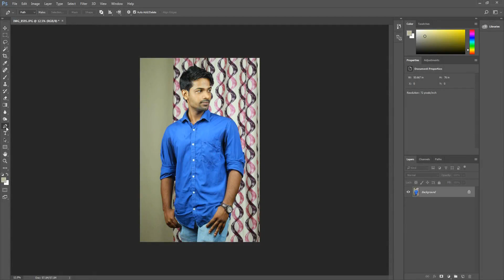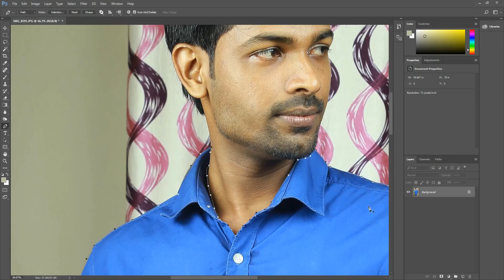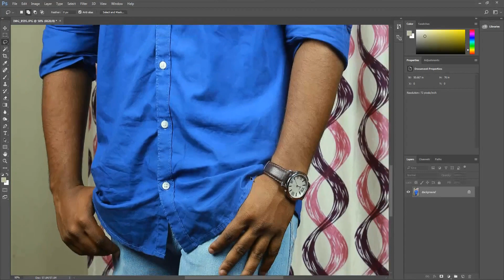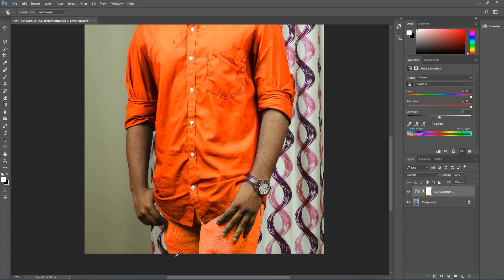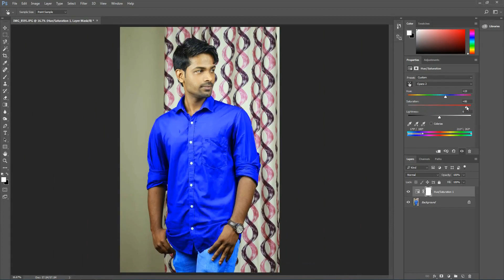How to change Dress color in easy way using Photoshop - Malayalam tutorial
How to change Dress color in easy way using Photoshop - Malayalam tutorial. Here is the two easy way of changing dress colour in Photoshop.